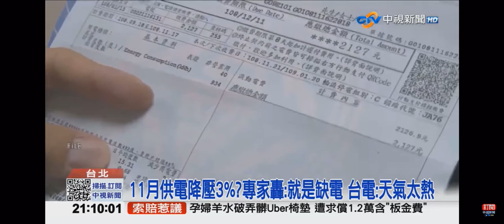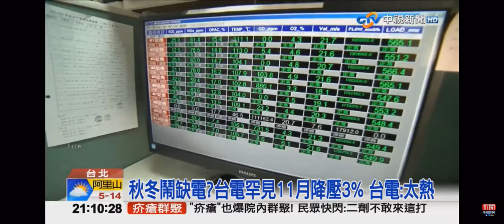2021-11-07中視2100整點新聞-罕見!台電11月降壓3% 專家:就是缺電 恐傷電器壽命